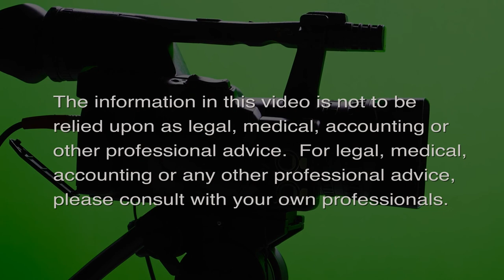Recent Events in Colombia (Transitional Justice)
Why are these events significant?  The host for this episode is Jay Fidell.  The guest for this episode is Nicolás Süssmann-Herrán.

Mr. Süssman discusses recent events in Colombia that are likely indicators of systemic violence. What do these events mean in the Colombian context?  What are advocacy avenues that are likely to bear the most fruit and why?